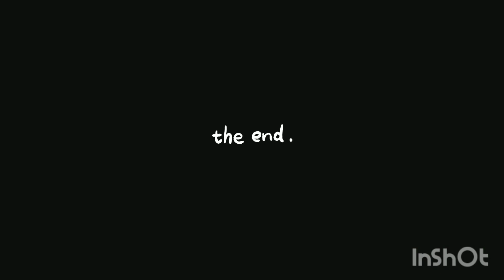Tutu from Jaro City name would have been big in the drill culture if he didn't get drilled